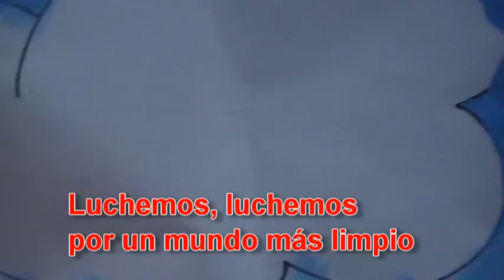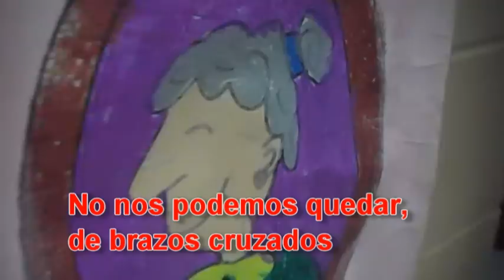Reciclem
En el cole de Ventalló aprendemos a reciclar. Una obra con la participación estelar de Marco y Zoe y la presencia de los abuelos Raúl e Inés. Un proyecto participativo que rescata la naturaleza y nuestra integración con el medio natural.